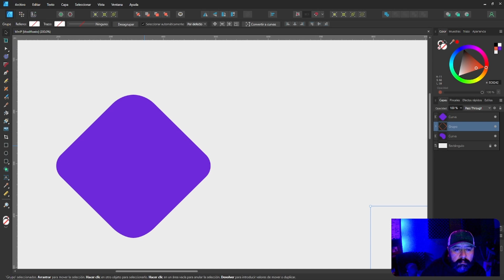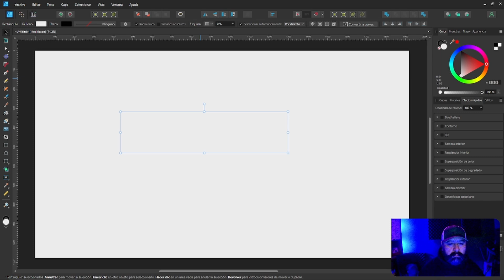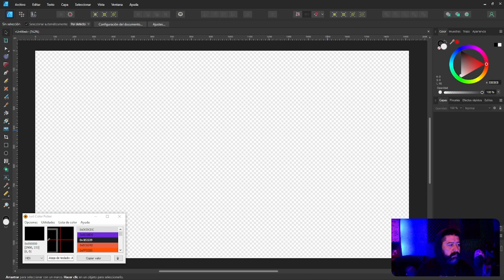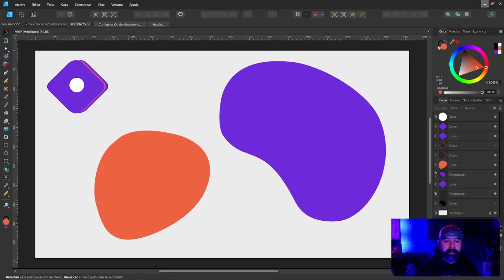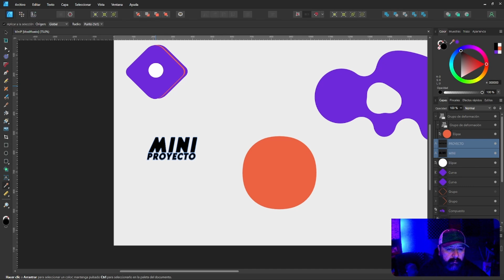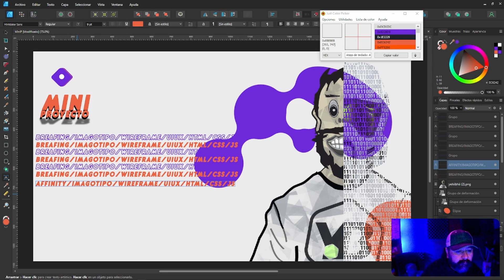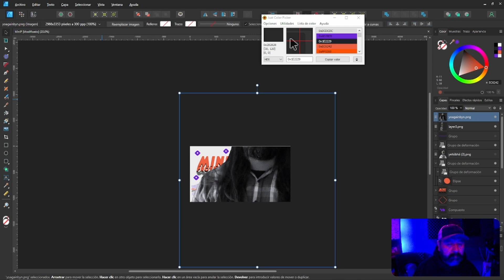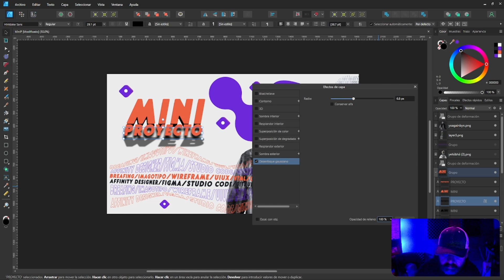Mini Proyecto Web Identidad Comercial y Sitio Web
En este proyecto, simularemos el proceso completo de desarrollo de un mini proyecto web para un cliente ficticio: una marca de café.
Objetivos del proyecto:
Entender el briefing: Aprenderemos qué es un briefing y cómo recopilar los requisitos clave del cliente.
Diseño completo: Crearemos wireframes (maquetas) para definir la estructura del sitio, diseñaremos la interfaz de usuario (UI) y la experiencia de usuario (UX) en Figma.
Desarrollo web: Construiremos el sitio utilizando HTML5, CSS3 y JavaScript. Exploraremos el uso de bibliotecas para agregar animaciones y mejorar la interactividad.
Este proyecto es ideal para tener un amplio conocimiento principalmete para los clientes y usuarios que requieran en algun momento integrar tecnología en sus negocios y simular la colaboración de un desarrollo para algun cliente:
Además de utilizar un conjunto de herramientas digitales desde software de Diseño grafico como Affinity Designer, Affinity Photo, Figma, Balsamiq, Visual Estudio Code, GitHub, GitHub Pages, CI/CD, Adobe Color Pallette, y más...